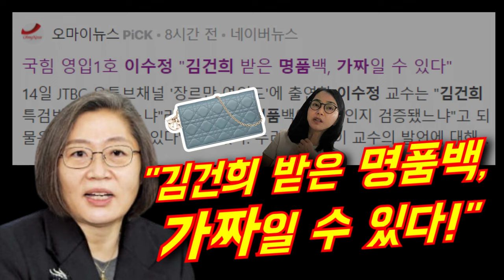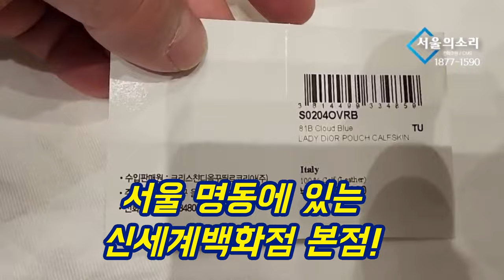이수정 '김건희 명품백 가짜설' 제기?! 이명수 기자 반응은?